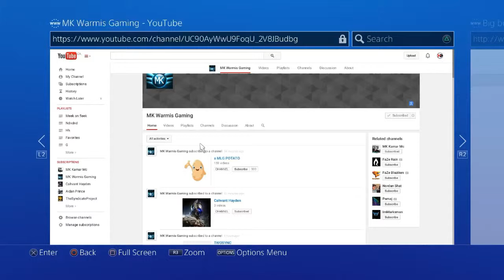MK Fundraiser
MK Needs your help